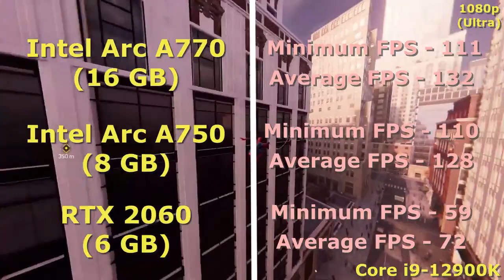Intel Arc A770 vs Intel Arc A750 vs RTX 2060 | i9 12900K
Games Tested:
1.Spiderman Remastered
2.Cyberpunk 2077
3.Watch Dogs Legion
4.Horizon Zero Dawn
5.Farcry 6
6.Hitman 3
7.Shadow Of The Tomb Raider
8.F1 22

GPU1: Intel Arc A770

GPU2: Intel Arc A750

GPU3: RTX 2060

MOBO: Gigabyte Z690 AORUS Master

RAM: G.Skill TridentZ 16GB 3200Mhz